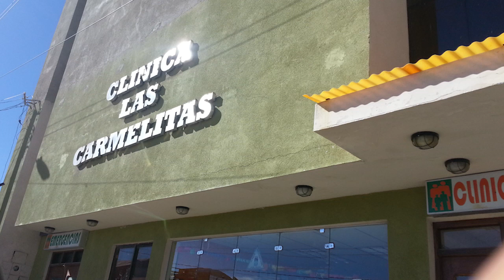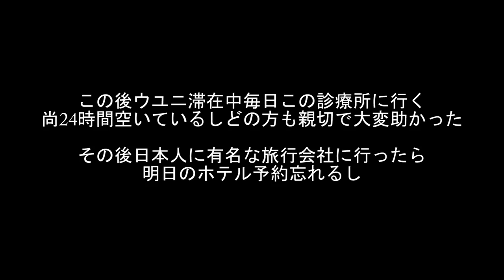ウユニで病院に行く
ブラジル　リオで蚊に刺されそれが悪化し
アタカマから応急処置
その後　ウユニの街で病院に